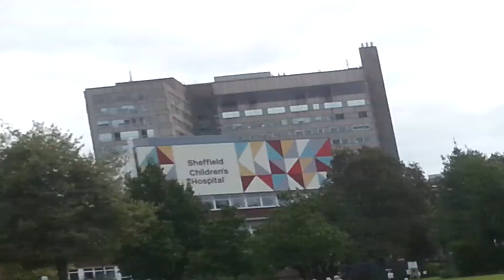Exploring the Park in Sheffield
I went to Sheffield along with my brother as it was his birthday. We walked outside the museum, explored the park, encountered Sheffield University after going to the pond, before we moved on.